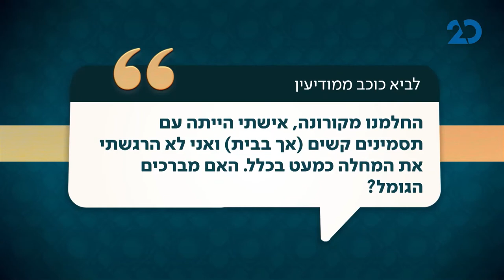האם לומר הגומל אחרי החלמה מקורונה?